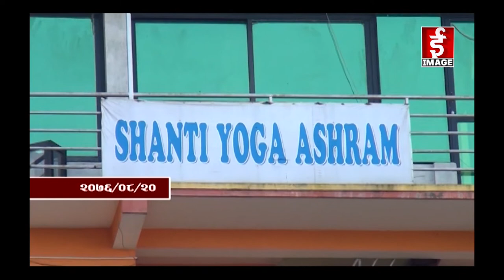Sambhash - Interview with Krishna Prasad Bhusal,Mohan Bikram Dahal & Tarak Dhital - 2076 - 09 - 14